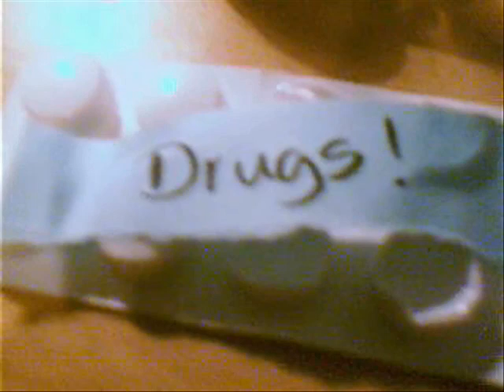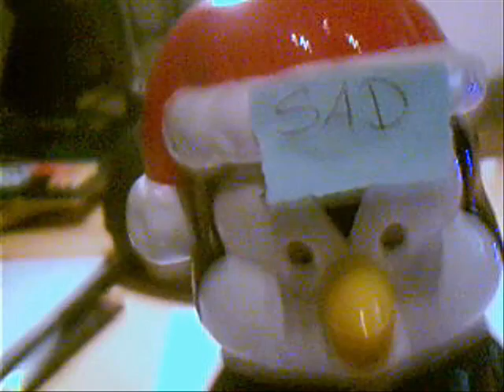Pings Big Movie - World/Inferno Friendship Society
Eigene Interpretation eines tollen Songs ;)

Musik by WORLD/INFERNO Friendship Society